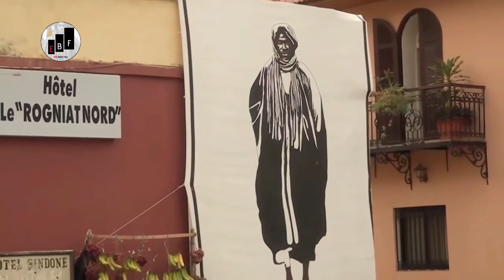Fi Lagnou Bolé Wone Serigne Touba Ak Gaindé Bi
✅⭐Télécharger les écrits de Mame Cheikh Ibra Fall sur le site web